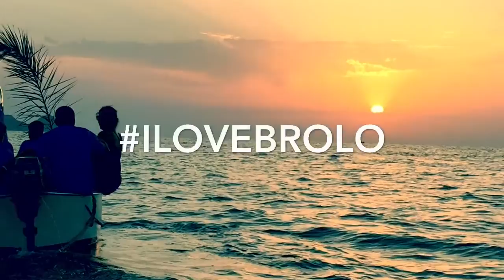La Madonnina del Mare - Brolo 2015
Suggestiva processione della madonnina de mare 2 Agosto 2015 Brolo